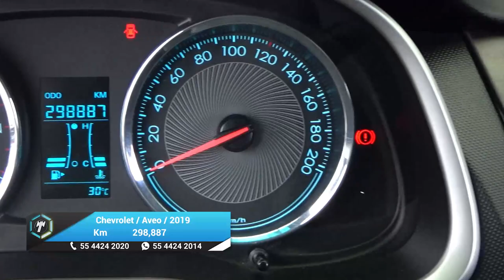Chevrolet / Aveo / 2019 - 27650